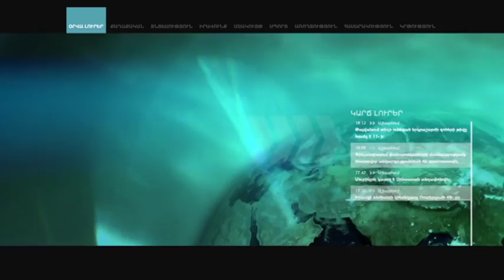Դեռ պարզ չէ, թե որքան մեծ է ցրտահարության հասցրած վնասը